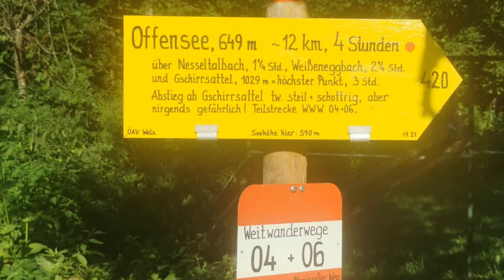Ameisstein / Grünau (Almsee)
Mit Kurt zum Ameisstein nähe des Almsees in der Grünau. Eine kurze, jedoch äußerst anreizende Wanderung- mit wenigen Höhenmetern. Die Strecke zum Ameisstein ist jedoch auf keiner der Wandertafeln ausgeschildert. Wir konnten uns die Wanderung, von der Wanderapp Komoot offline runterladen. Auf dem Gipfel angekommen, entdeckten wir ein alten und neues Gipfelkreuz. Diese Tour ist mehr als empfehlenswert. Lieber Kurt, danke für den tollen Tag, lg Regina